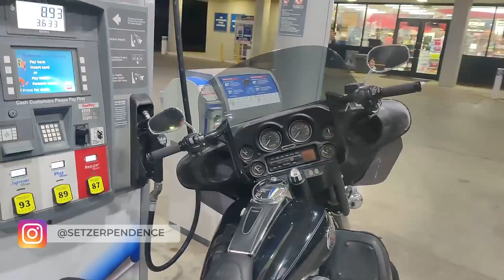Riding the Three Twisted Sisters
We spent the day having a blast on the Texas rollercoaster, i mean hill country.

0:00 - Intro
0:32 - Hold UP
1:09 - Gassed up
2:12 - 13 Killed
2:25 - Fickle Pickle
4:20 - Cattle Guards
5:21 - Wrecked Car
6:05 - Three Twisted Sisters Frio Canyon Motorcycle Shop & Bent Rim Grill
8:45 - Outro